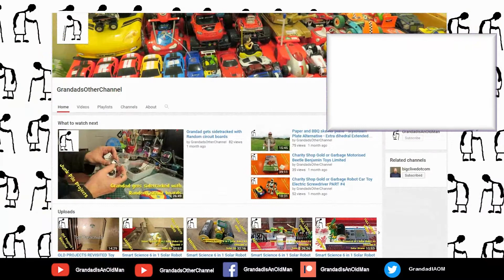Sunny Day Toy Boats on the paddling pool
Sunny Day Toy Boats on the paddling pool 1a. I am uploading several videos in this little series on my other channel but this was a bit longer and rather relaxing to watch so I put it on this channel.

Both the Yellow and the Orange solar boats are built in this playlist - Bargain Store Solar Boat

The red and blue RC boat is built in the playlist - Bargain Store Project - Toy Boat - Electric conversion